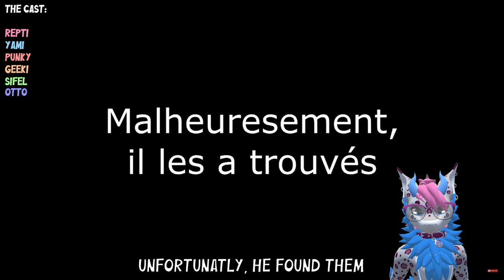I watch videos I made that you don't know about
I used to make videos on youtube before starting animation meme, all of them are unlisted mostly because it was video where i would speak in french. but i decided to watch those videos so you can also see them, i only watch the most recent one cause the older ones are crap x)

Have a wonderful day, a wonderful night, a wonderful everything 'cause you deserve it you cuties, and no reverse card!
Please, I speak only french and english so speak in one of these language or i won't read the comment or answer it, thanks.
Hateful comments will be removed as soon as I see them.